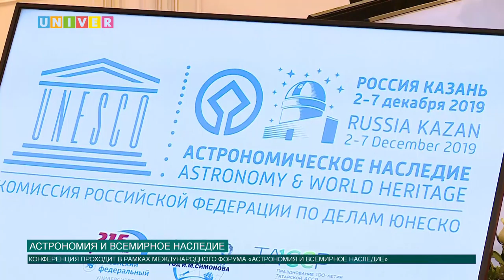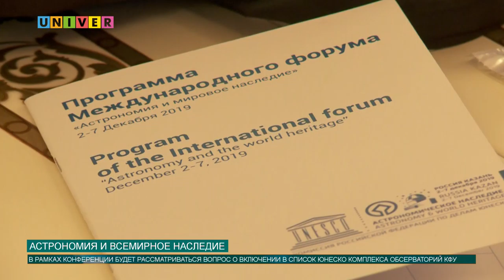АСТРОНОМИЯ И ВСЕМИРНОЕ НАСЛЕДИЕ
В Казани дан старт международной конференции, посвященной формированию выдающейся универсальной ценности астрономических обсерваторий, где впервые предметно будет рассматриваться вопрос о включении в список ЮНЕСКО комплекса обсерваторий КФУ.